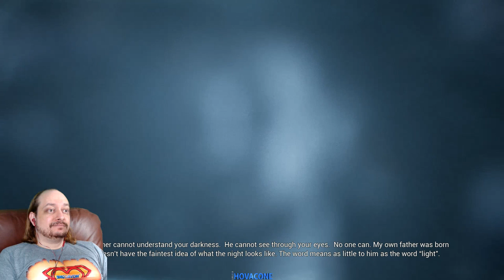Facing Your Fears | Hellblade Senua's Sacrifice | Part 5 | Walkthrough Gameplay Live Commentary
Facing Your Fears | Hellblade Senua's Sacrifice | Part 5 | Walkthrough Gameplay Live Commentary includes a Review and Story Prologue of this Hellblade Senua's Sacrifice Walkthrough for PS4 Pro and PC. This Hellblade Senua's Sacrifice Gameplay Walkthrough will include a Review, Combat and the Ending of the Single Player.